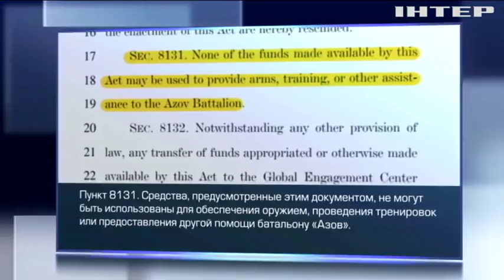США запретят выдавать военную помощь "Азову"